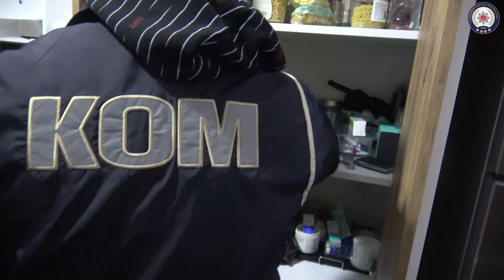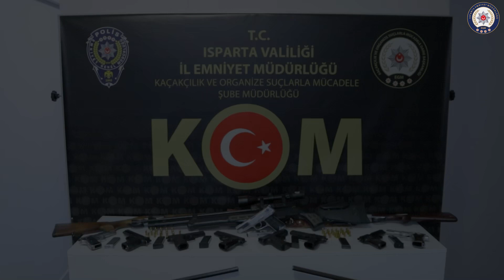Bu Görüntüler Isparta'dan